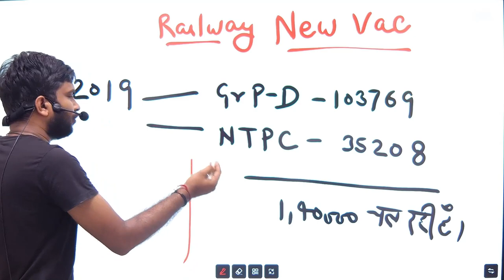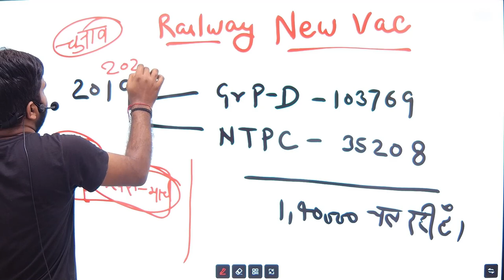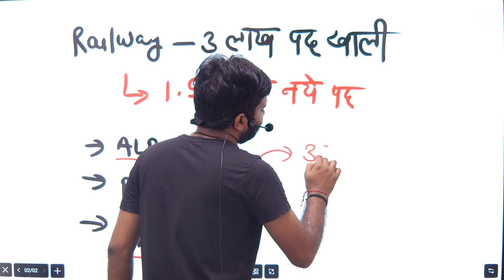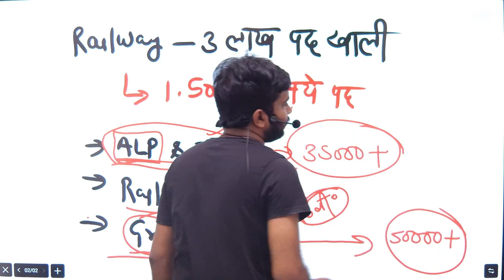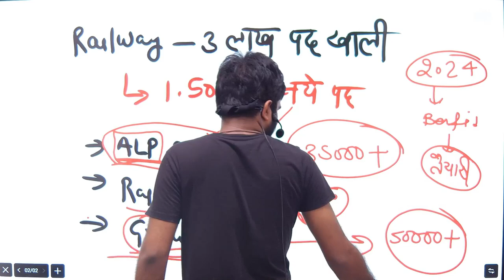Railway New Vacancy 2022 | Latest Railway Vacancy Update | 1.5 Lakh+ New government Job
group d vacancy notification,

railway alp tech new vacancy

ALP/TECH new vacancy

railway recruitment board new vacancy

group d vacancy news,

group d notification 2022,

ALP/TECH notification 2022

group d today news,

group d exam latest news today,

rrc group d vacancy 2022,

rrc group d new vacancy,

rrc group d new vacancy 2022,

group d,

railway bharti latest news,

railway bharti latest update,

railway latest bharti,